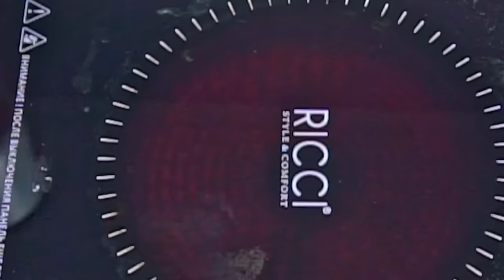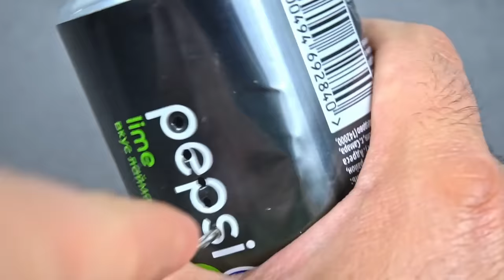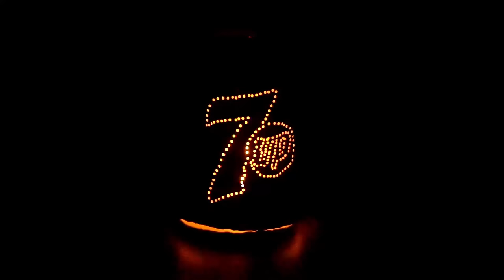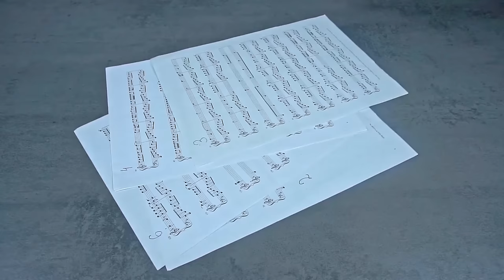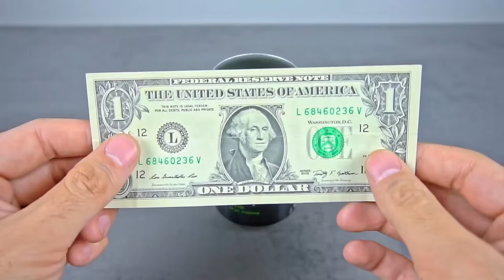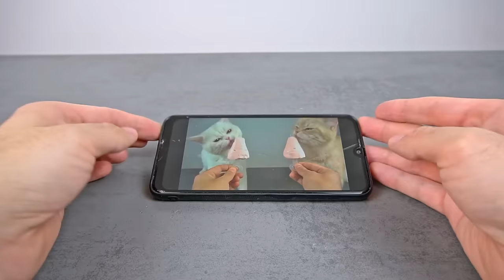I regret not having learned these secrets at age 40!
Unlock your creativity with brilliant upcycling ideas using used aluminum soda cans! In this video, we'll guide you through a series of innovative projects that turn ordinary cans into extraordinary creations. Whether you're a DIY enthusiast or someone looking to reduce waste, there's something here for everyone.

Timestamped Ideas:
00:14 - 🔦 Create a homemade flashlight using a syringe.
00:02 - 🍰 Make unique baking molds from aluminum cans.
04:35 - 🪥 Craft a stylish case for toothbrushes.
05:43 - 🏮 Transform cans into a stunning hanging lantern.
06:49 - 🖼️ Learn to craft a picture frame loop.
08:40 - 💍 Create a personalized box for your beads, rings, and brooches.
13:48 - 🔊 Build a homemade speaker for your tunes.
16:32 - 👟 Discover how to dry and deodorize shoes with ease.
25:50 - 💡 Make a tabletop floor lamp that brightens any space.
29:06 - 🐾 Craft a fun toy for your feline friends.
29:50 - 🚬 Fashion an ashtray with a unique twist.
30:20 - 🎉 Create confetti crackers for celebrations.
32:20 - 🐈 Another fun idea for cat lovers - craft a toy for your furry companions.
36:30 - 🍔 Construct your own grill for outdoor cooking adventures.
39:00 - 🐱 Learn how to make a cat repeller to protect your garden.

Join us on this upcycling journey and turn those discarded cans into practical, artistic, and fun creations. Let's make a positive impact on the environment while unleashing your inner DIY guru! 🌎🔨♻️